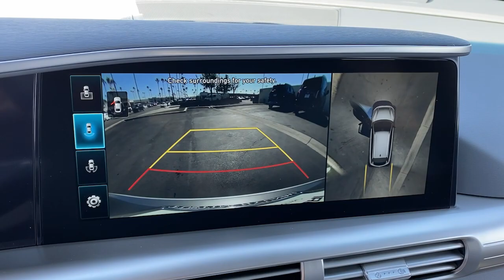2022 Hyundai Nexo Irvine, Tustin, Orange, Santa Ana, Mission Viejo CA H023155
White Pearl New 2022 Hyundai Nexo available in Tustin, CA at Tustin Hyundai. Servicing the Irvine, Tustin, Orange, Santa Ana, Mission Viejo, CA area.

Tustin Hyundai
16 Auto Center Drive